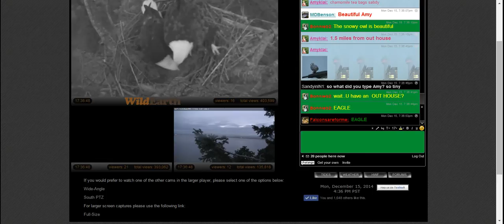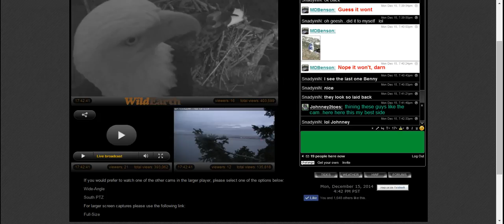NIGHT TIME VISIT